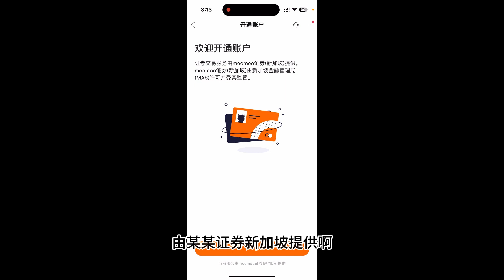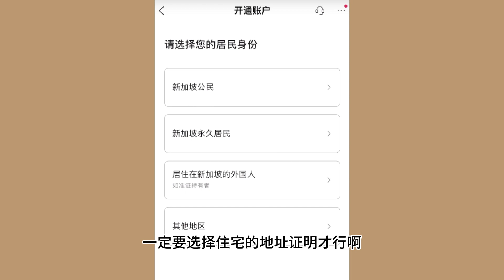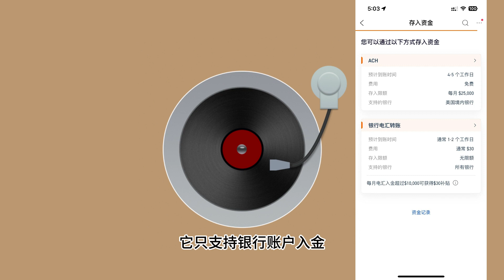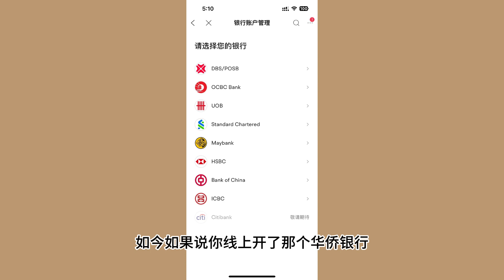富途moomoo新加坡，美国开户过程，以及开户常见问题解答，新加坡富途和盈透一样支持wise入金，但这不是最好的入金方式，最好的就是直接绑定入金或者paynow入金都是免费的，欢迎进新的群交流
或下载APP Tiger Trade在首次注册页面填写邀请码 ：711BANK

富途牛牛证券邀请码
富途牛牛福利兑换码：NQ8H55WH
【一定要开户前输入！输入路径：富途牛牛APP-我的-活动中心-兑换中心】

【☆汇款工具☆】

【☆海外银行开户邀请☆】
新加坡华侨银行邀请码：RG78FDOS
瑞士杜高斯贝银行免管理费的邀请码：ZHD-RCM
iFAST存入500英镑并将资金保留在帐户中 3 个月时，将获得 5 英镑。

【☆香港银行开户邀请☆】

实体银行

香港招商永隆银行邀请码【0门槛】：CMYV735764
中信国际香港邀请码 【0门槛】：1S7N3H9
香港中银国际邀请码【0门槛】：M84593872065

虚拟银行

香港众安银行快速审核邀请码：T672K5
香港理慧银行快速审核邀请码：kvr4kp3k
香港蚂蚁银行快速审核邀请码：MGM1VedJ
香港天星银行快速审核邀请码：B6PHUV
香港汇立银行快速审核邀请码：FPQFWQ
香港富融银行：暂无

【加密货币】
币安交易所【目前最大的】
返佣注册邀请码：N007NK5D

火币交易所返佣30%注册链接和邀请码：gsk39223

香港hkd交易所邀请码：M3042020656

【☆好用工具☆】